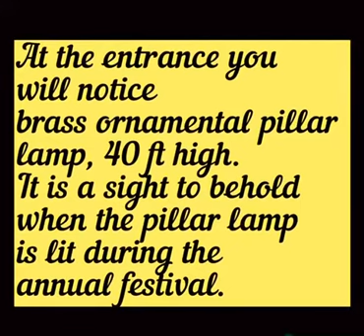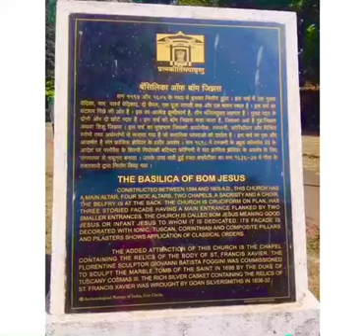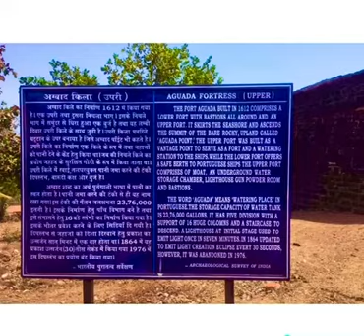Exploring GOA beyond beaches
But I would like to highlight the unexplored beauty of Goa and it’s temples